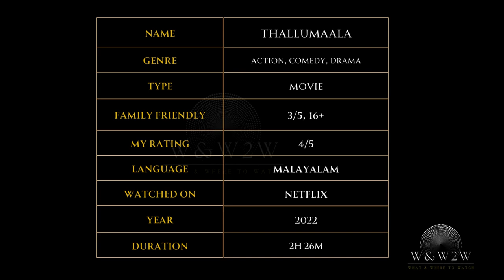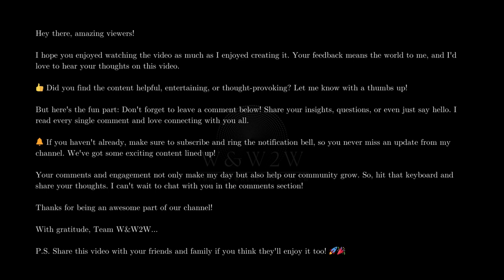Thallumaala (2022): Action-Packed Chaos and Humor in an Epic Brawl! - W&W2W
🌟 What We Offer:

* Movie Reviews
* Genre Spotlights
* Daily Watchlists
* Viewer Engagement

Streaming Platform Updates: Stay informed about what's new on popular streaming services.